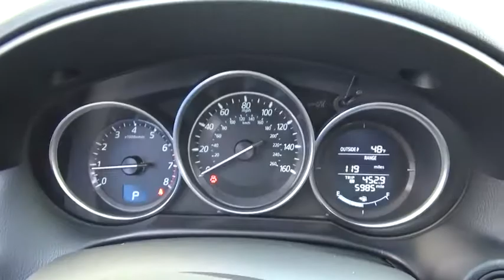2016 Mazda CX-5 Westchester, The Bronx, White Plains, Port Chester, Yonkers, NY MU3489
2016 Mazda CX-5  - Stock#: MU3489 - VIN#: JM3KE4DY9G0901323